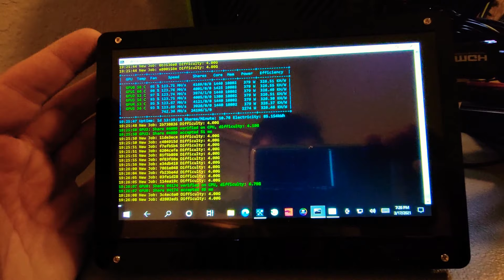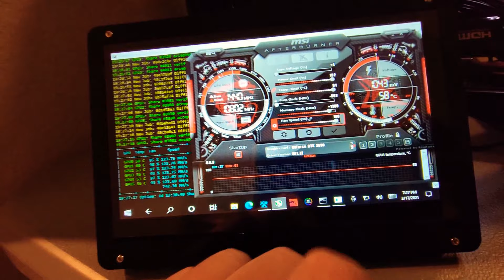Ethereum Mining Rig 1GH/s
Veddha 8 GPU Chassis
Corsair AF120 fans
1500w Thermaltake PSU x2
1200w Maingear PSU
Asus z390a motherboard
Intel i5 9600
16GB DDR4 Gskill PC2400 memory